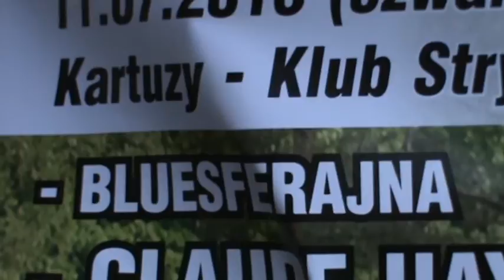BLUESFERAJNA Zrozumieć i pojąć Kartuzy 2013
Kartuzy, Hotel "U Gosi"...libacja grana i ...?
Nagranie z płyty "Old School Blues" - "Zrozumieć i pojąć", żywioł z poddasza w wykonaniu Bluesferajny wzbogaconej o Sławka Pyrko. Chwile z tego miejsca oraz kilka ujęć pozwolą na zawsze pozostać w tej atmosferze niezwykłości miejsca jakim jest Mirachowo i Leśniczówka!